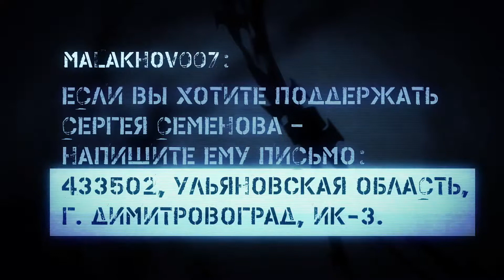Как поддержать Сергея Семёнова / как написать письмо Сергею Семёнову